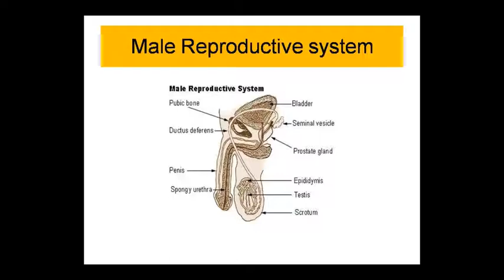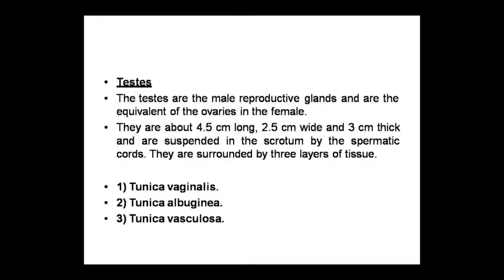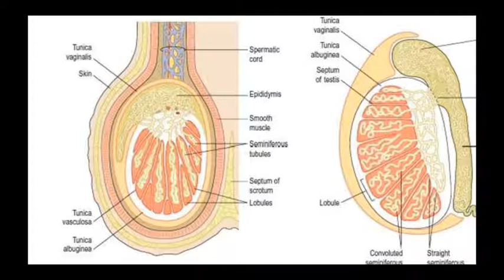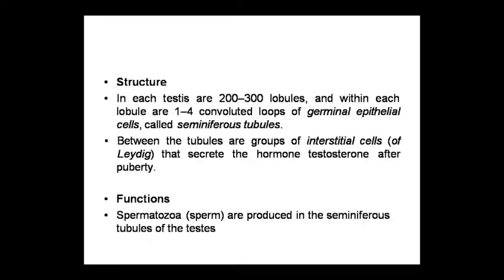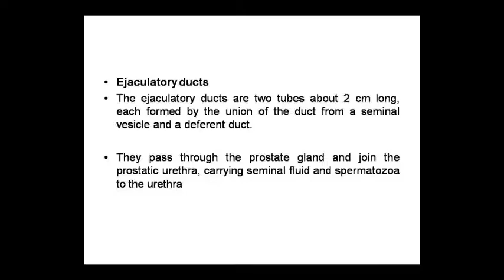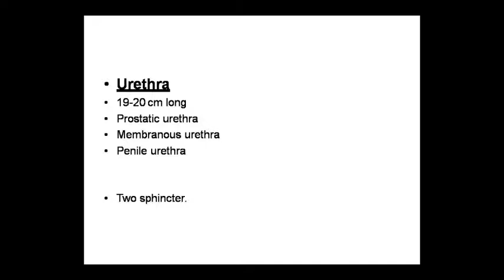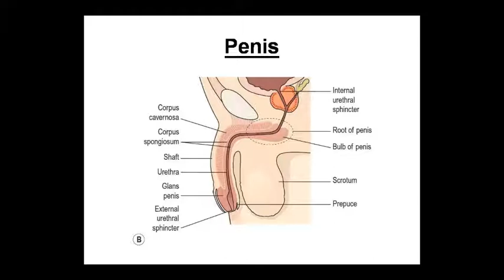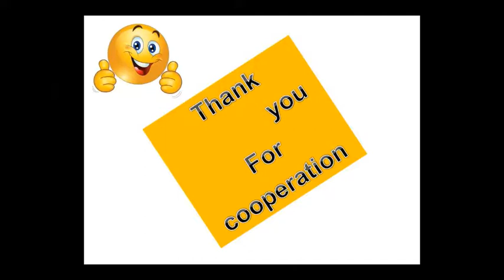Dr. Pushpa Sharma Topic:- Ana- Intro of Male Reproductive System 01/10/20